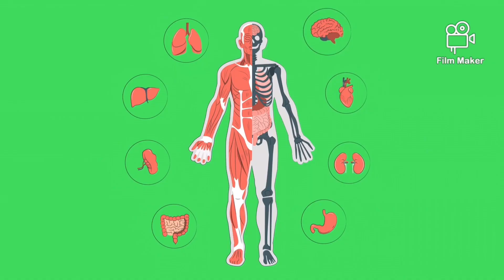Health Qigong...Massaging the Ears by Tai Chi Heaven and Earth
Health Qigong...

Massaging the Ears

Ear massage is a great way to reduce discomfort caused by muscle pain. A gentle pull and rub of the ear lobes stimulate the nerve endings that lead to the release of endorphins. Endorphin, the feel-good hormone helps in relieving pain. Ear massage also helps in boosting blood circulation.

Demonstration by Sifu Paul Nathan

Facebook:  Tai Chi Heaven and Earth